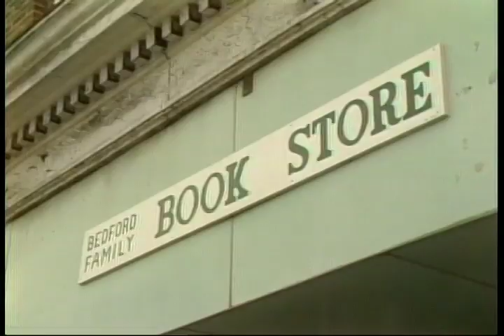Pennsylvania Slaves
A profile of acclaimed author David Bradley, who details the process of researching "The Chaneysville Incident," a novel about a group of runaway slaves who, when caught, chose death over slavery. Bradley is currently working on a new book.